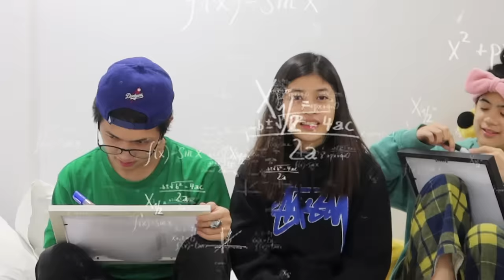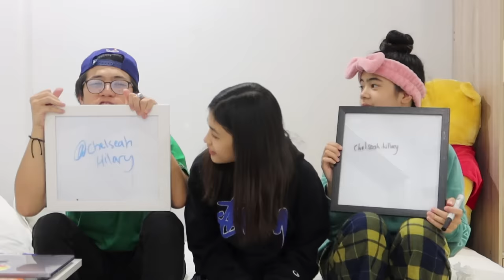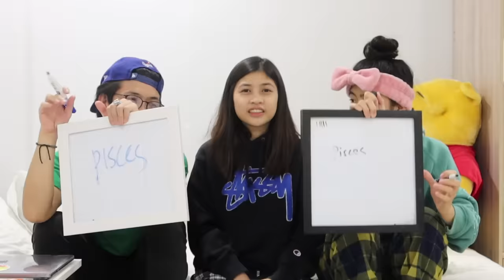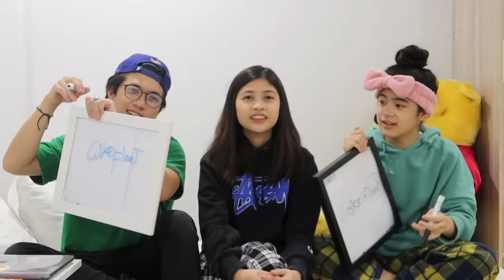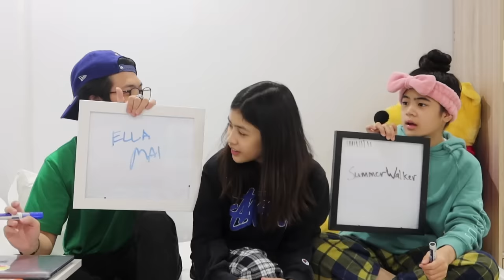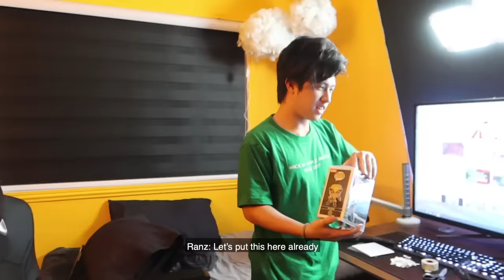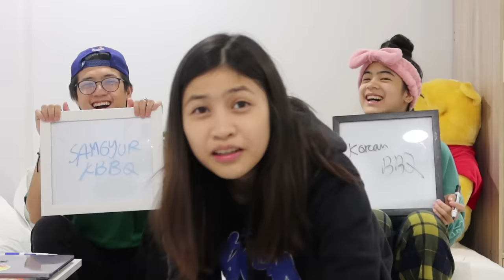RANZ or NIANA?? | Chelseah Hilary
who knows me better challenge with my siblings!! hope u guys enjoy this video hahaha